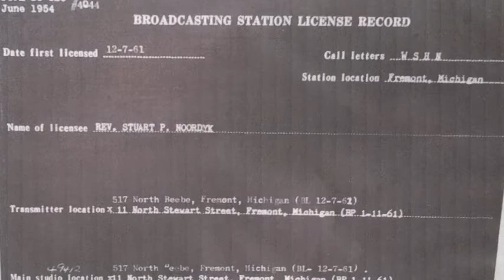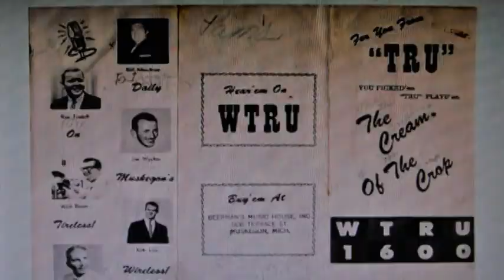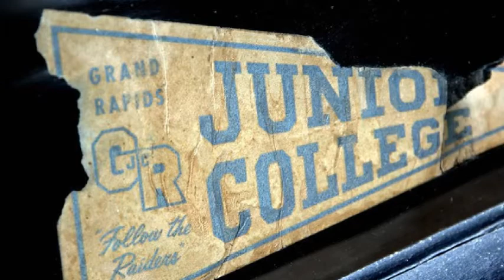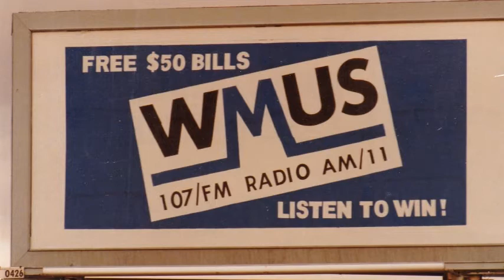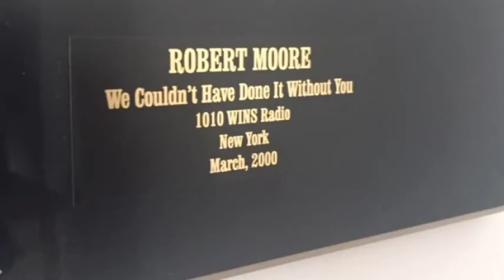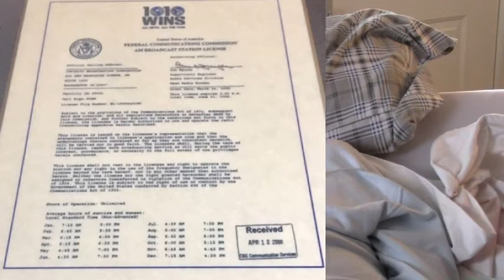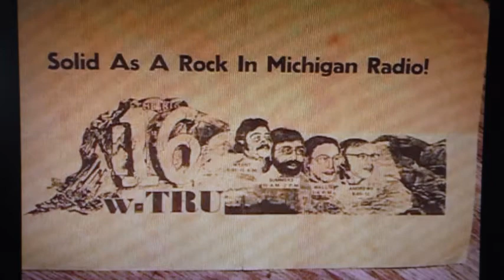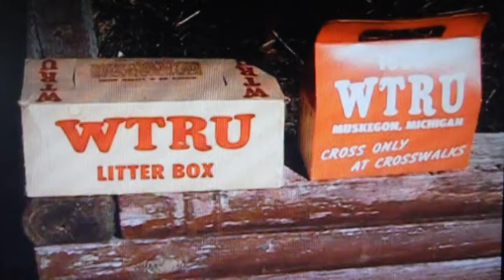Bob Moore - Broadcaster, Engineer, from Fremont Michigan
Bob Moore - Broadcaster, Engineer, from Fremont Michigan on Muskegon radio Wmus and Wtru  and many more